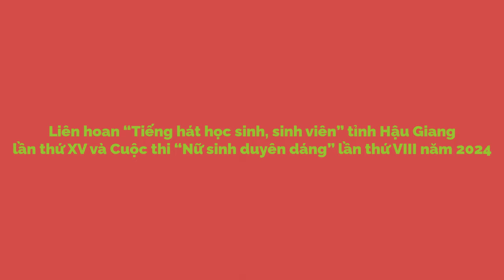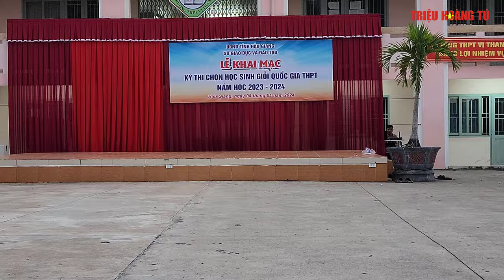Một Vòng Việt Nam | Ngọc Nhi 12A3 - THPT Vị Thanh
✅ Nội dung chính của Video: Một vòng Việt Nam | Ngọc Nhi 12A3 - THPT Vị Thanh, song ca và tốp ca.